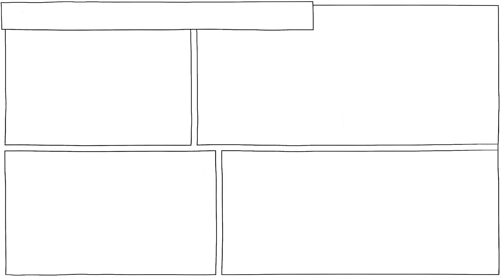Emotional Intelligence (EI or EQ)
🎬 SUGGESTED VIDEOS